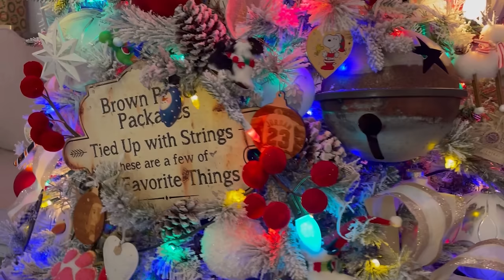Farmhouse Style Christmas Home Tour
Welcome to the Living it Country channel. Today we have a stunning home tour with music only. I know you all love these so much and I am so thrilled about it! Let's welcome Forever Kentucky Home here today and tour her beautiful home.
xoxo,
Holly

Christmas Favorites
Gold Bells ( Similar )
Personalized Name Tags
Christmas Tree
Outdoor Cedar Tree
Gold Bells Set of 3
Crochet Christmas Stockings

Christmas Tree
Ornament Garland
Ornament Garland 2
Photo Ornaments save 15% with code LIVINGITCOUNTRY
Vintage Stool
ETU Home Cutting Board
Roman Shades
Bike $500 Off with Code BOOMBIKE
Citrus Tree
Tineco Vacuum
Olive Tree
Magnolia Wreath
Olive Tree
Air Doctor
Tineco Wet Dry Vacuum
Bead Board Outlet Covers
Washable Rug
Storage Trunk
Light Fixture
Antique Decor